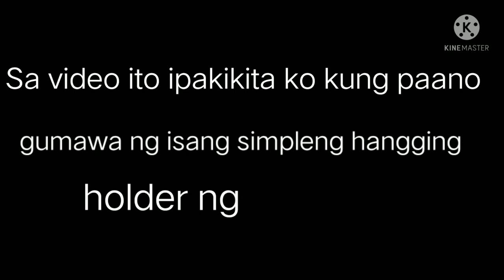vise grip storage rack|metal work welding fabricator RDC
ang video na ito ay aking ipapakita kung paano gumawa ng vise grip storage rack para sa inyo vise grip tools na maaari ninyong gawin para sa inyong mga gamit sa pag wewelding